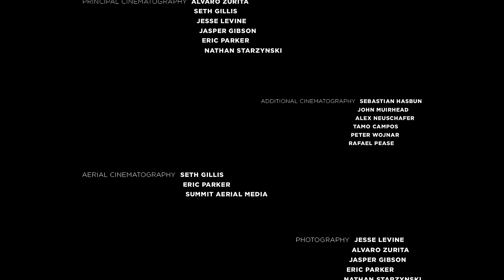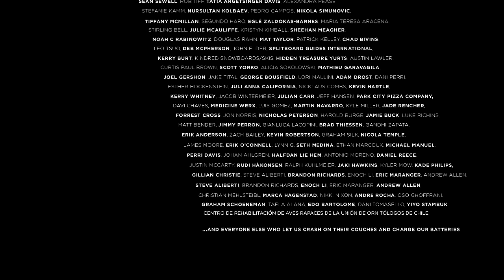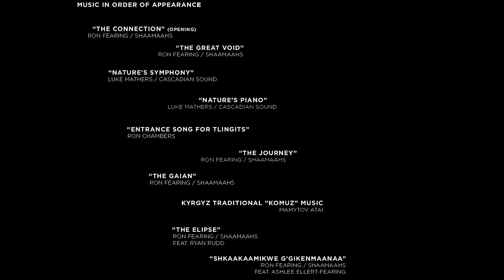YŪGEN | full film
Yugen (2018) is a borderless documentary that explores the relationship mountaineers and environmentalists share with the natural world. Follow snowboard mountaineer Rafael Pease and crew as they navigate remote ranges in search of connection. Interwoven with stories of ecological consciousness, told by the people who depend on and steward these wild places, this film captures the raw essence of being one with the mountains.

Produced & Directed: Rafael Pease.
Principal Cinematography: Alvaro Zurita, Seth Gillis, Jesse Levine, Jasper Gibson, Eric Parker, Nathan Starzynski.
Additional Cinematography: Sebastian Hasbun, John Muirhead, Alex Neuschafer, Tamo Campos, Peter Wojnar, Rafael Pease.
Aerial Cinematography: Seth Gillis, Erich Parker, Summit Aerial Media.
Photography: Jesse Levine, Alvaro Zurita, Jasper Gibson, Eric Parker, Nathan Staryznski, Seth Gillis.
Editor: Sebastian Hasbun
Assistant Editor: Rafael Pease.
Original Music: Ron Fearing – Saamaahs.
Additional Music: Mamytov Atai, Shambetova Cholpon, Luke Mathers, Ron Chambers.
Sound Design & Mixing: Luke Mathers – Cascadian Sound.
Translator: Venera Martin, Megumi Muto, Natalie Collar, Aleksei Belov, Kasidin Musaev, Rafael Pease, Camila Lira, Arturo Ahumada, German Kholmov.
Colorist: Sebastian Hasbun.
Graphic Design: Ingrid Céspedes, Steven Hoefgen, Samantha Swartz.
Featuring: Diane Strand, Ron Chambers, Nelson Cvitanic, Akylbek Musaev, Koshon Fred Edzerza, Igor Khanin, Francisca Izquierdo, Pedro Huenchunao Pailla, Hideki Kondo, Rafael Pease, Tamo Campos, Wally Brughelli, Joel Loverin.